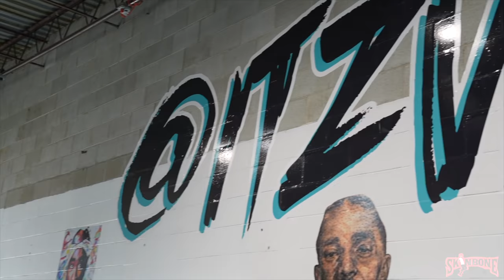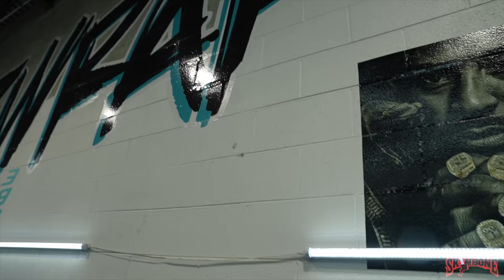SkinBone Vlog Ep 16 Car Wrap Reveal